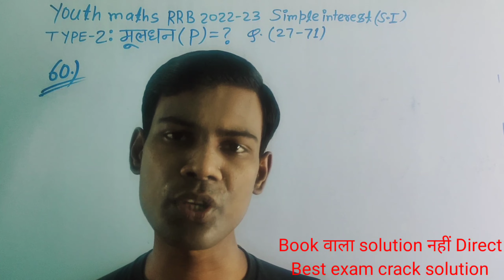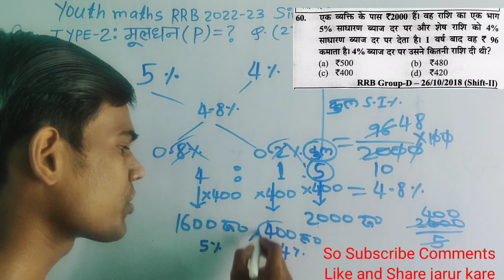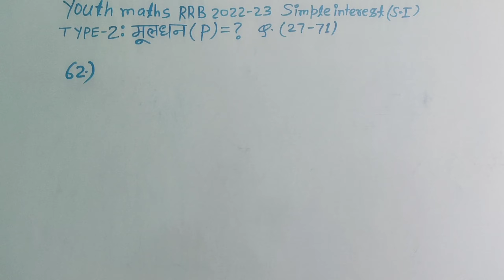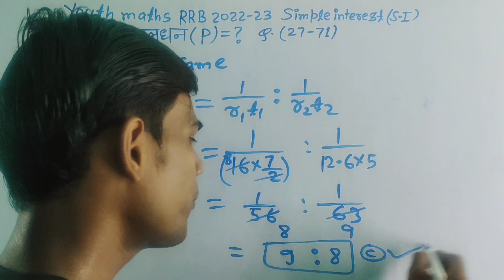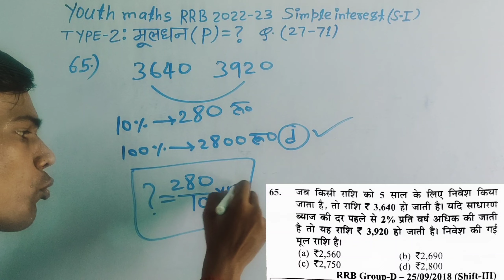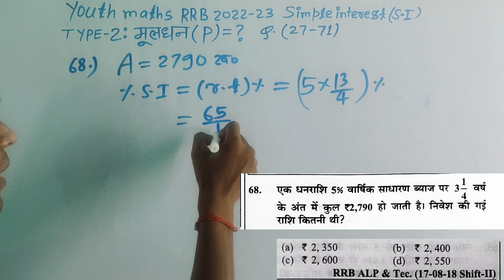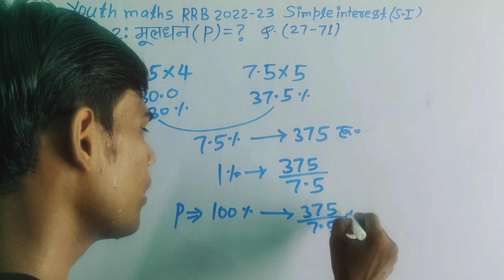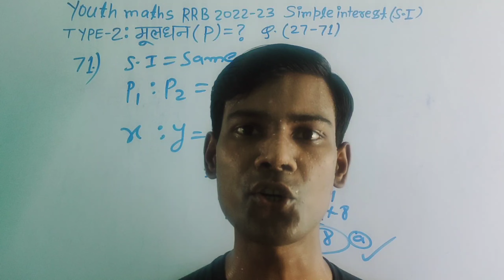Simple Interest youth competition|RRB 2022-23 SI Complete TYPE 2 | मूलधन निकालने का सबसे आसान तरीका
Youth Competition Simple Interest
RRB ALP AND TECHNICIAN SIMPLE INTEREST PREVIOUS YEAR QUESTION PAPER SOLUTION
RRB GROUP D SIMPLE INTEREST PREVIOUS MATHS PAPERS SOLUTION
SIMPLE INTEREST PREVIOUS YEARS FOR ALL COMPETITIVE EXAMS

Youth Publication RRB 2022-23 SI TYPE-2 (50-59) | RRB NTPC SIMPLE INTEREST PREVIOUS MATHS
Complete Simple interest Type 2 Solution
TYPE 2: मूलधन ज्ञात करने पर आधारित प्रश्न
Problems based on finding Principal

Simple Interest shortcut Tricks and Concepts
Best Concept and Basic with shortest solution
Amazing short solution for all examinations

Simple Interest difficult Questions easy solution